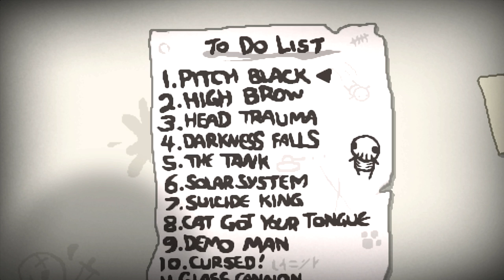The Binding of Isaac: Rebirth Challenges - Glass Cannon! (Episode 3)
Who doesn't enjoy a missile launcher? Enjoy!